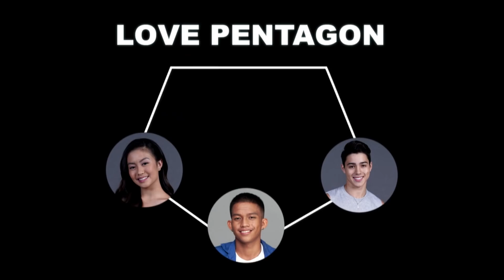Mich at Lance, nagkwento tungkol kina Angela at Ashley | Day 16 | PBB OTSO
Mich Wunder shares his connection with Angela Tungol, while Lance Carr opens up about his situation with Ashley del Mundo.